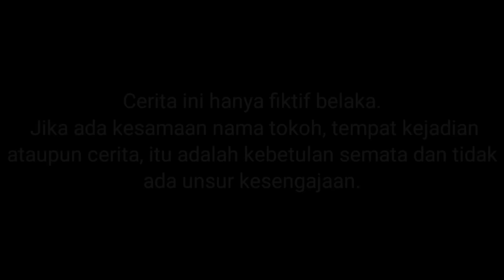GIGI IPlIN DI C4BUT SUSTER NGESOT GARA GARA MAKAN BANYAK ES KRIM?!